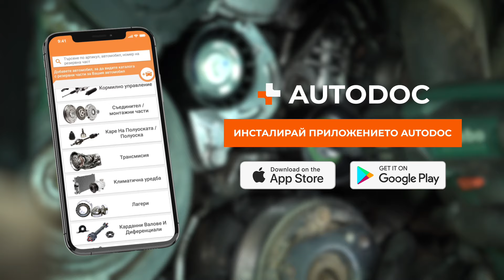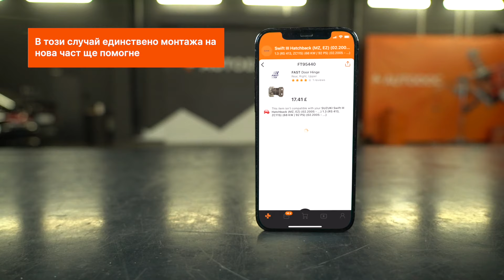Топ 5 причини колата ви да скърца | Съвети от AUTODOC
Чувате скърцане в колата си? Не се паникьосвайте! Необичайните шумове не означават задължително сериозна неизправност, но определено създават неудобство за шофьора и пътниците.

В това видео ще покрием 5-те най-чести причини за скърцане на колата, за да можете да възстановите шумовия си комфорт бързо и изгодно.

0:00 — Топ 5 причини колата ви да скърца
0:10 — Спирачните накладки
1:30 — Пистовия ремък
2:32 — Главина на колелото
3:01 — Пластмасовите компоненти на салона
3:56 — Панти на вратите и капака на багажника